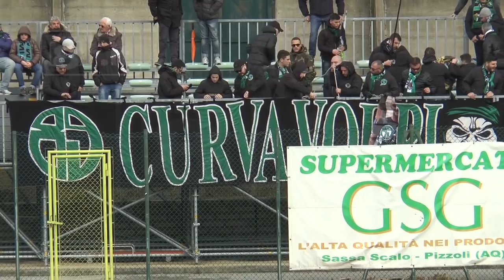Eccellenza: Amiternina - Chieti FC 1922 1-2